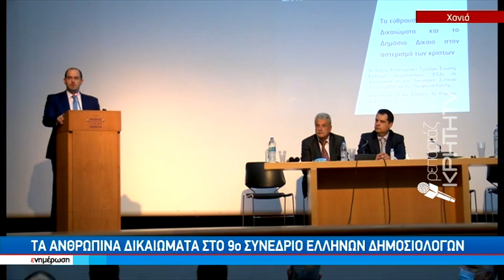Τα Ανθρώπινα Δικαιώματα στο 9ο Συνέδριο Ελλήνων Δημοσιολόγων